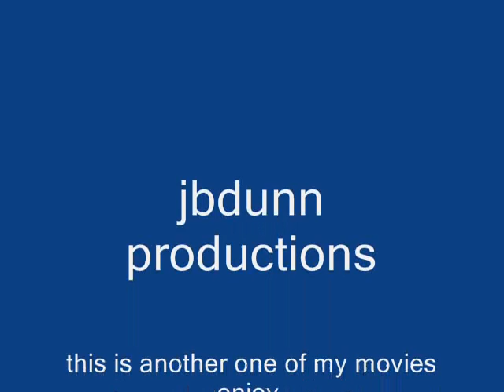300 nymph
another movie by me